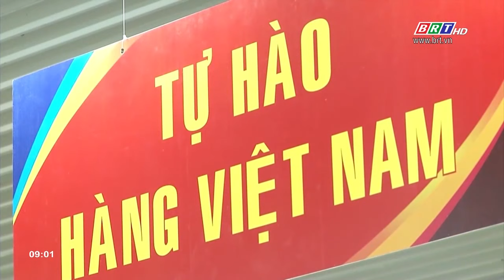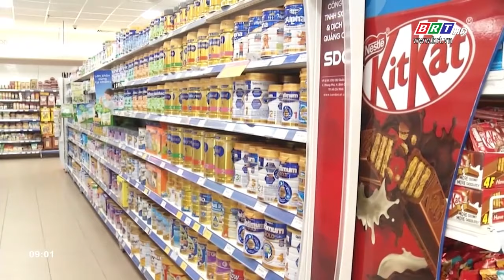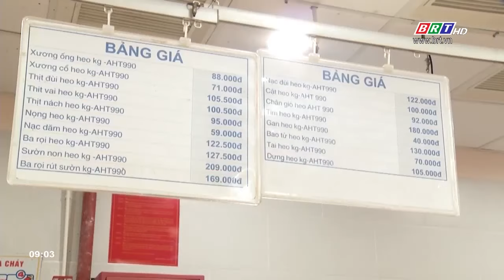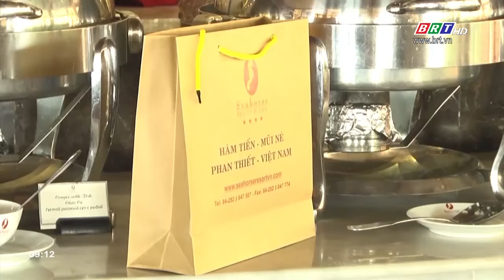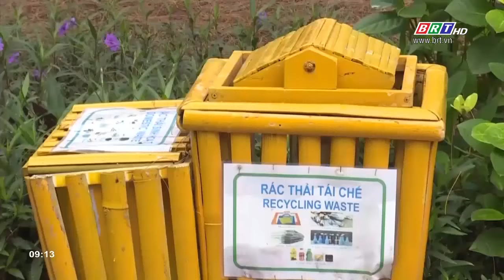Kết nối Đông Nam Bộ: Ngày 08/12/2019